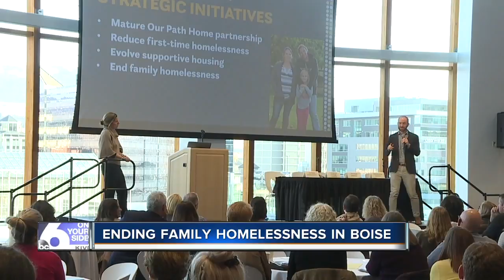STATE OF 208: Leaders gather to find ways to end family homelessness in Ada County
"Can we be the first city in america to end family homelessness?" This-- a question posed by Mayor Dave Bieter at his State of the City Address-- but with few details to back up how. Now, that answer and the game plan behind it, is becoming clearer.